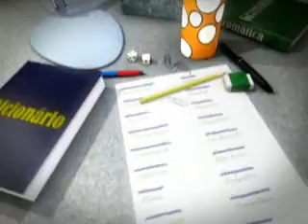LANÇAMENTO DO LIVRO NÃO MORDA A LINGUA